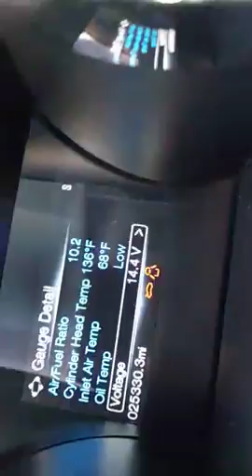Fixed and ready to rock again!